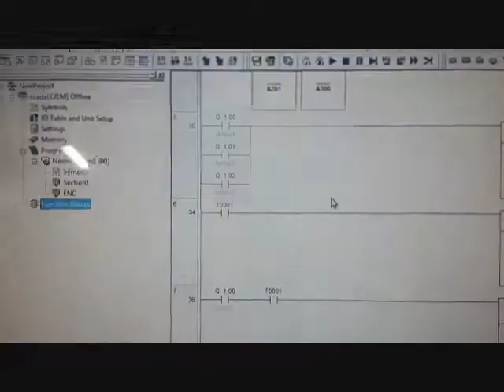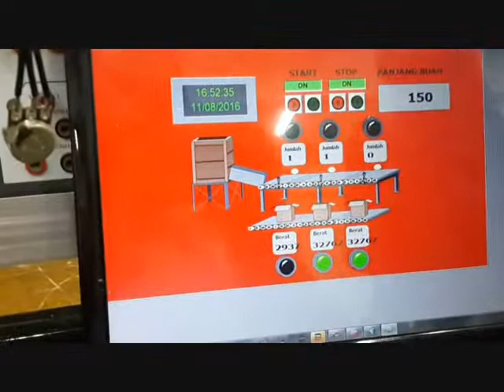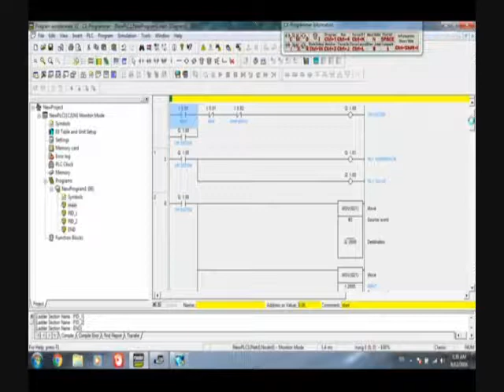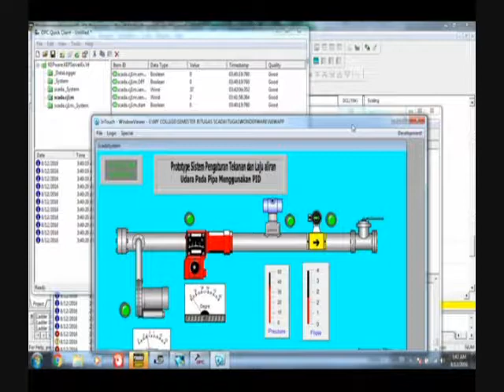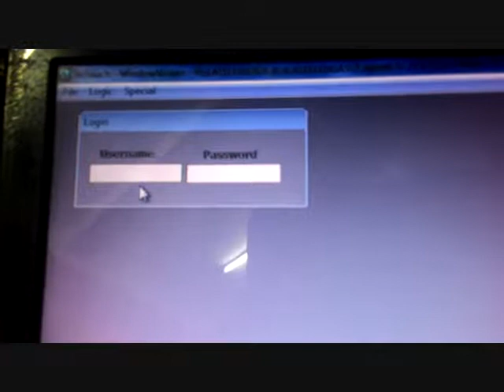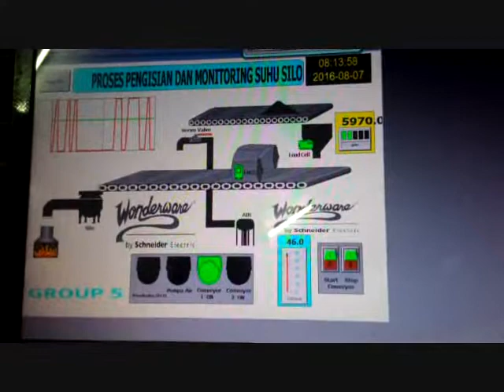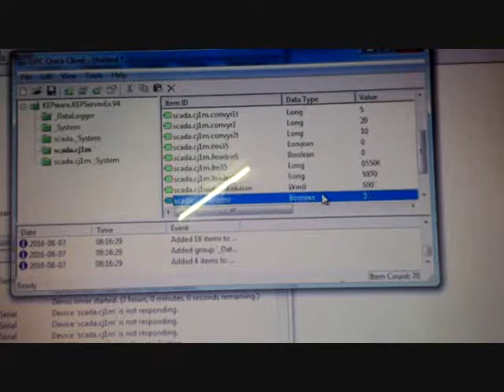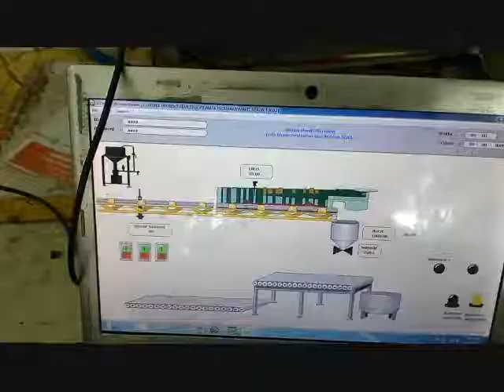Student SCADA Projects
This video show some works of student project on my lectures (Practicum SCADA) in Automation Engineering Program Study, Shipbuilding Institute of Polytechnic Surabaya (SHIPS/PPNS).